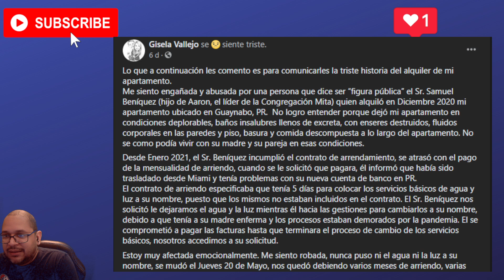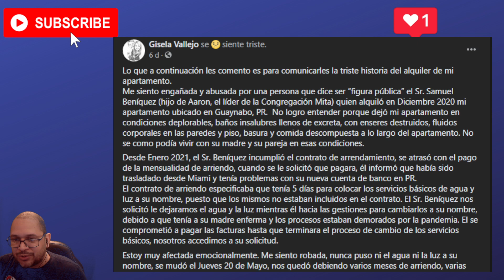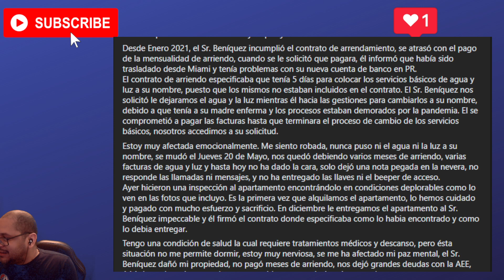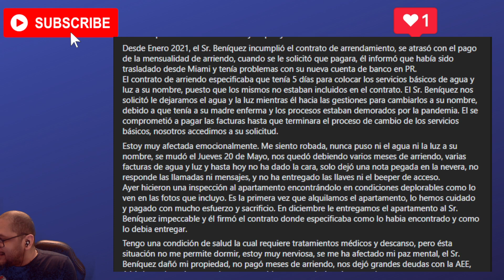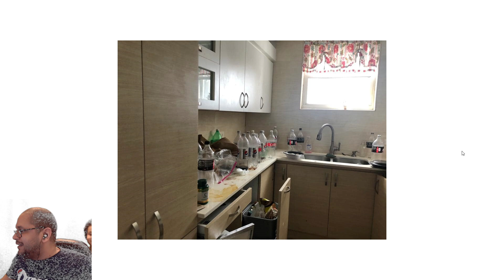Samuel Beniquez, hijo de Aaron congregacion mita deja casa destrozada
Hijo de Aaron el que fuera lider de la congregacion mita en Puerto Rico dejo una casa que tenia alquilada junto a su esposa y mamá en condiciones deplorables y sucia.